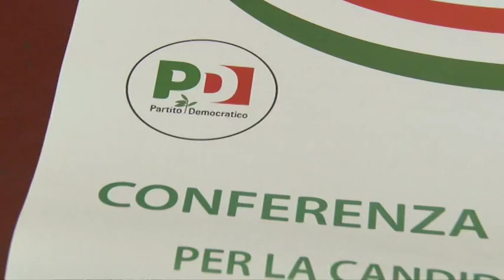Catena si candida alla guida del Pd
Cambierà il vertice della segreteria regionale del Pd, dopo la vittoria elettorale e la nomina ad assessore regionale di Silvio Paolucci, coordinatore uscente. Tra i candidati a succederlo c'è Andrea Catena attuale coordinatore regionale